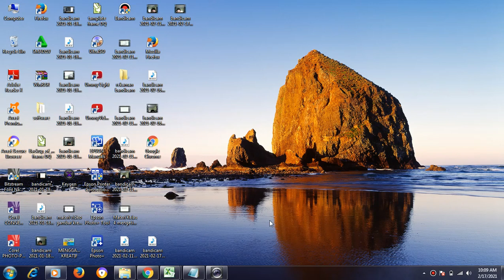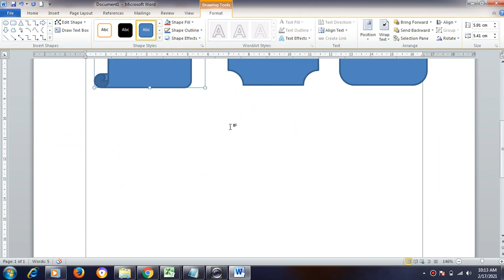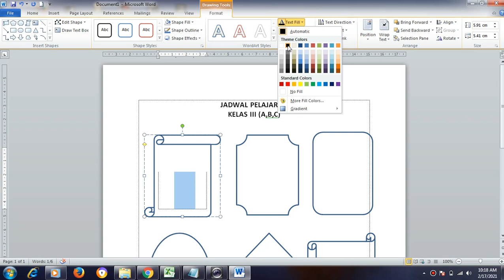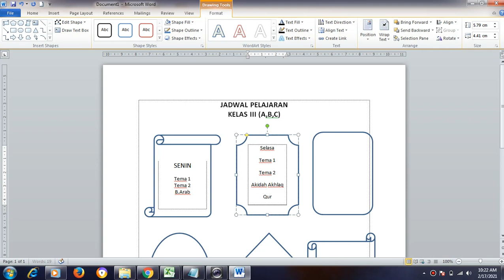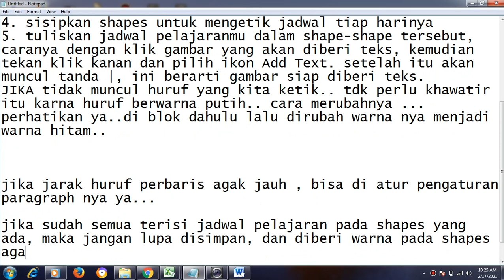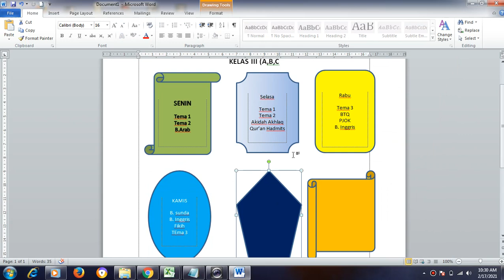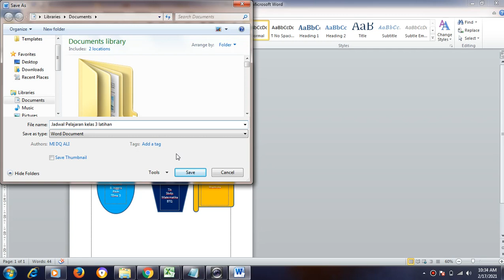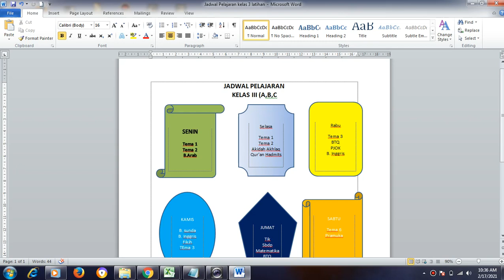Merangcang dan Mengolah Gambar || Kelas 3 MI Darul Qur'an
Untuk selanjutnya kamu akan belajar membuat dan merancang gambar pada Micrsoft word 2007. Misalnya Kamu akan merancang dan membuat jadwal pelajaran untuk ditempel didinding kamar. berikut ini langkah-langkah membuat jadwal pelajaran.